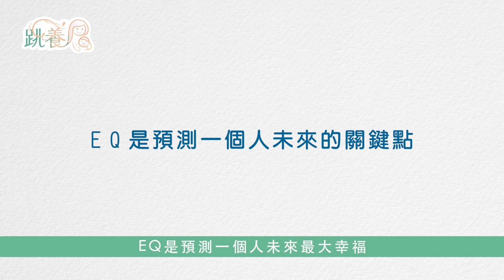【跳養】教養迷思集1-要讓孩子贏在起跑點？｜觀賞故事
幫助孩子贏在起跑點是多少父母的真摯用心，但這件事到底哪裡出了問題呢？
快打開影片了解關鍵問題點，別掉了教養陷阱，花費用心苦心最後卻換來雙輸的慘劇。

@跳養－教養App